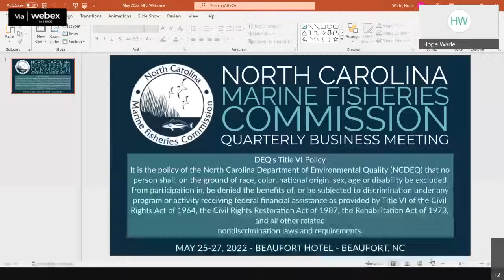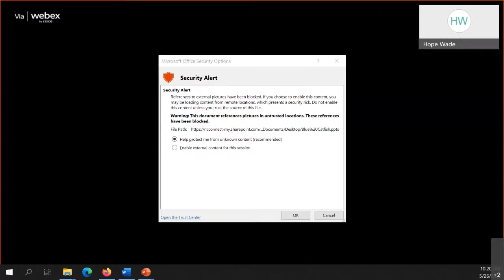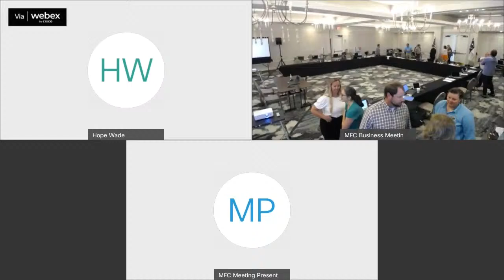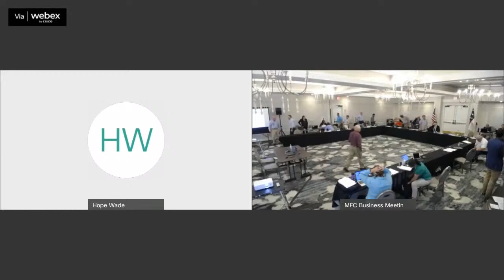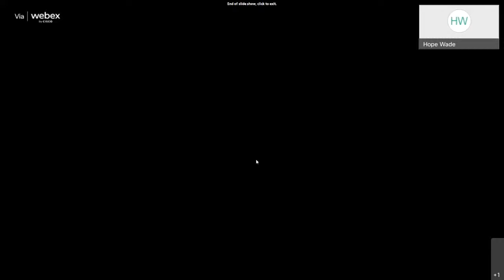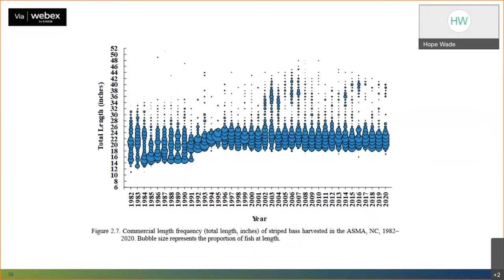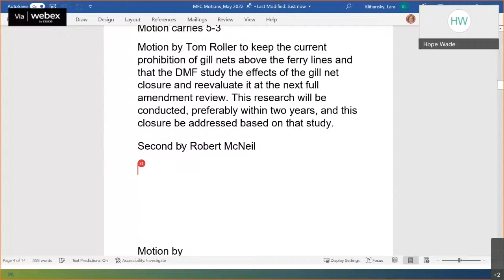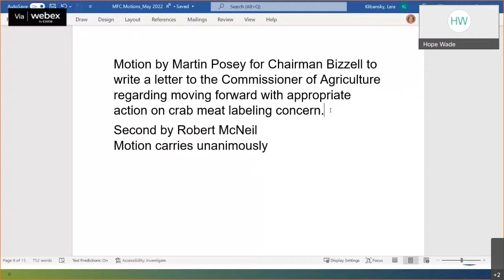Marine Fisheries Commission Business Meeting Day 2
Day 2 of the North Carolina Marine Fisheries Commission May 2022 Quarterly Business Meeting.

00:00 Intro
07:19 Preliminary Matters
11:09 Public Comment
16:50 Chairman's Report
18:57 Director's Report
1:25:55 Blue Catfish Informational Update
2:10:18 CHPP Implementation
2:18:27 Stock Assessment 101
2:40:35 Status of Ongoing FMPs
2:50:15 Striped Mullet Stock Assessment Report
4:26:45 Amendment 2 to the Estuarine Striped Bass FMP Update
6:31:27 Amendment 3 to the Southern Flounder FMP
6:39:37 Rule Suspensions
6:44:16 Rulemaking Update
7:05:35 Joint Rulemaking Update